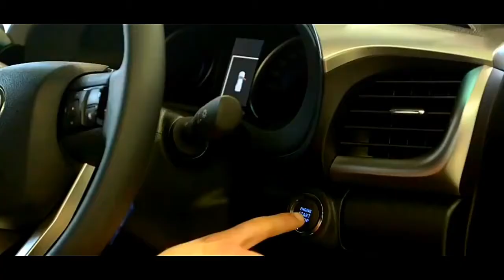2016 Toyota Hilux Australia, sport cars video, sport cars